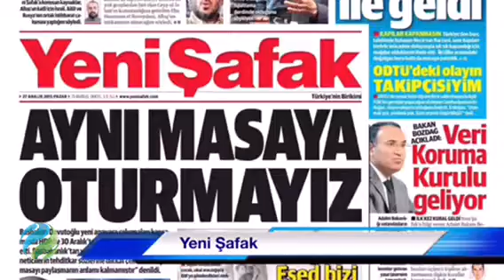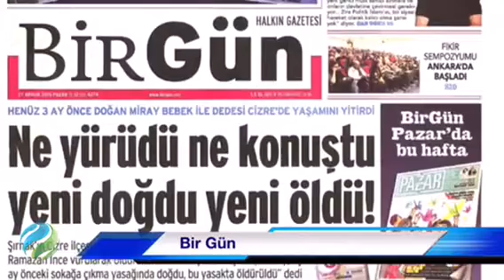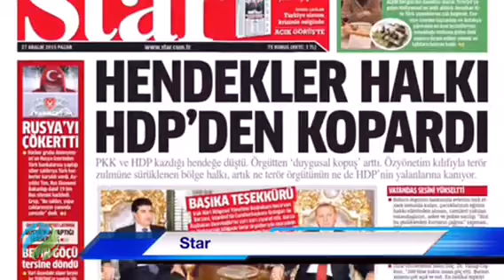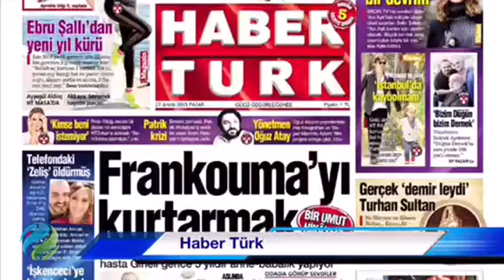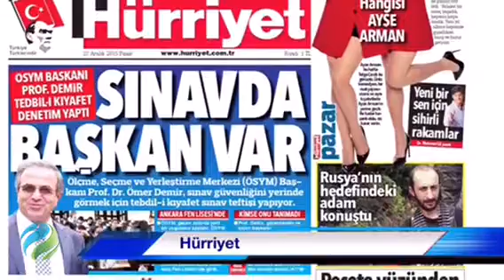Görüntülü Türkiye gazete manşetleri 27 Aralık 2015